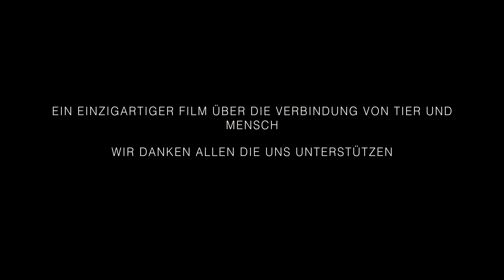You get what YOU give - Trailer 2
Ein einzigartiger Film über die Verbindung von Tier und Mensch